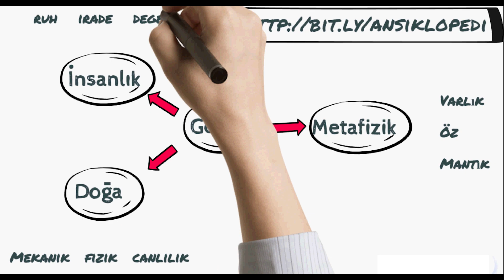414) Fiziksel Nedir? Bilim Felsefesinde Kohezyon, Ses ve Isı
Güneş sisteminde ve hava, ateş, su ve toprak gibi elementlerde madde kendini göstermeye başlamıştı. Ama sesini gerçek olarak ve tekil olarak kohezyon kuvveti, ses ve ısı ile duyurur ve şekli aşan bir birliktelik arayışını ifade eder. Doğa felsefesinin bu bölümünde Dünyada fiziksel cisimlerin yerçekiminden özgürleşerek kendilerini aradıklarına tanık olacağız.

Bu videoyu beğendiyseniz sosyal medyanızda paylaşarak katkıda bulunabilirsiniz. Ayrıca şunlar da ilginizi çekebilir: